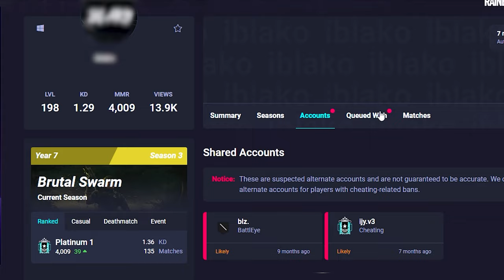One tapping cheaters on siege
𝐒𝐞𝐭𝐭𝐢𝐧𝐠𝐬

𝗥𝗘𝗦𝗢𝗟𝗨𝗧𝗜𝗢𝗡 ►► 1920x1080
𝗔𝗦𝗣𝗘𝗖𝗧 𝗥𝗔𝗧𝗜𝗢 ►► 4:3
𝗙𝗢𝗩 ►► 84
𝗦𝗘𝗡𝗦𝗜𝗧𝗜𝗩𝗜𝗧𝗬 ►► H1 V1
𝗔𝗗𝗦
1.0x ► 58
1.5x  ► 69
2.0x  ► 75
2.5x  ► 91
3.0x ► 101
4.0x ► 104
5.0x ► 104
12.0x ► 141
𝗗𝗣𝗜 ►► 26,000
𝗠𝗨𝗟𝗧𝗜𝗣𝗟𝗜𝗘𝗥 ►► 0.002766
𝐂𝐫𝐞𝐝𝐢𝐭𝐬

One taping cheaters on siege